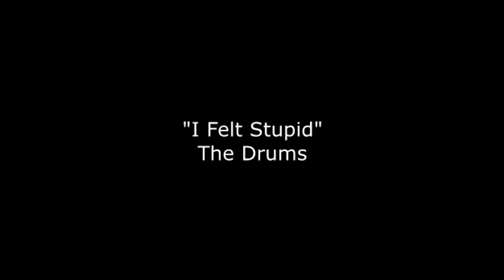Jimmy Montiel "Chino" Heartbeat Happiness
Les presentamos a nuestra nueva cara y deseo de compromiso de superarse cada día mas y tener un buen nivel dentro la escena skate en México y también personal.. Se llama Jaime Montiel mejor conocido como "Jimmy el chino" Y queda solo decir Bienvenido a Heartbeat Happiness